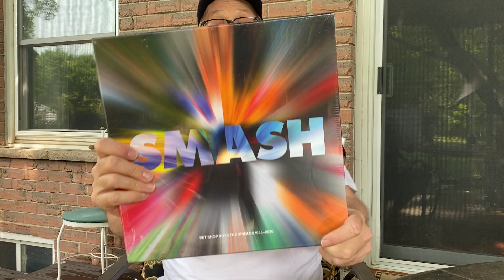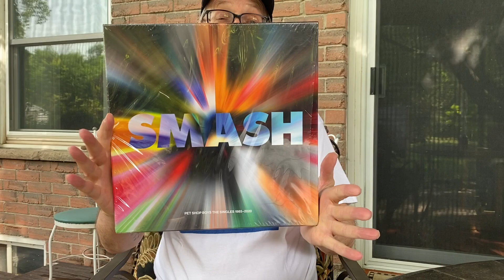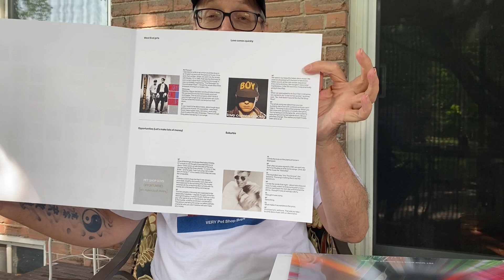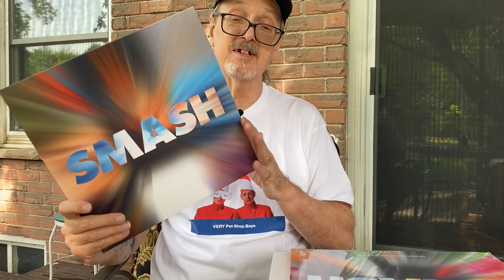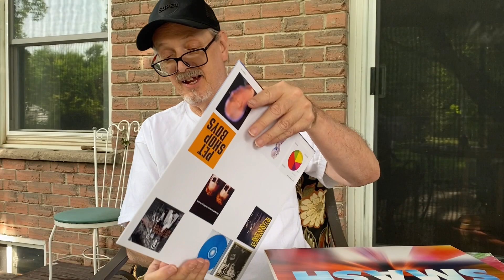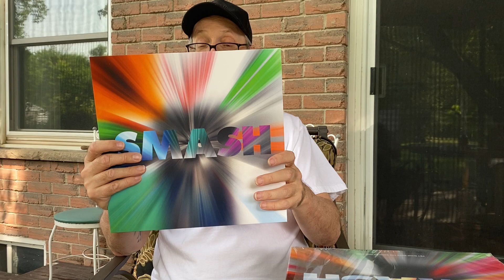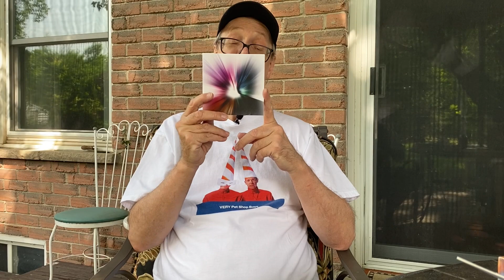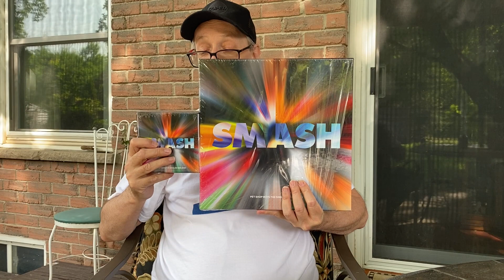Pet Shop Boys : Smash, LP & CD Box Sets (An Unboxing) : Vinyl Community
In this video I Unbox & Deep Dive the New Pet Shop Boys : Smash Lp & Cd/Blu-ray Box Sets.